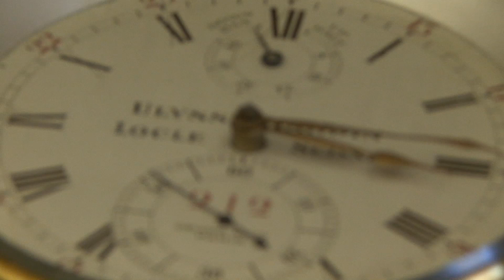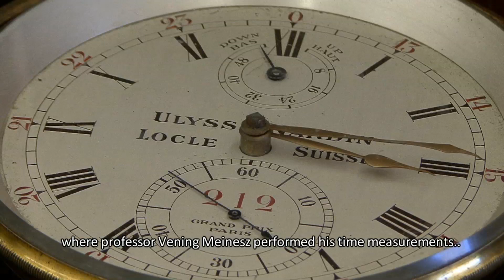Gravity Expedition at Sea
The TU Delft participates in the Wikipedia Expedition, exploring the famous Gravity Expedition at Sea of Professor Vening Meinesz on board the K-XVIII submarine.